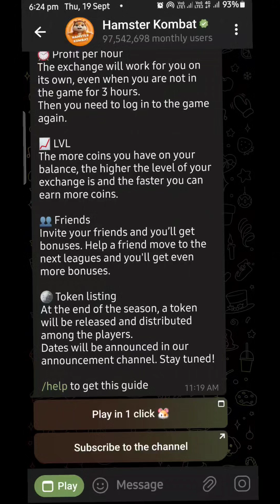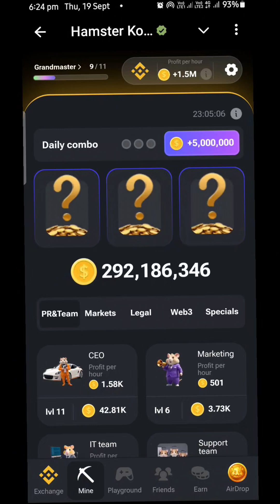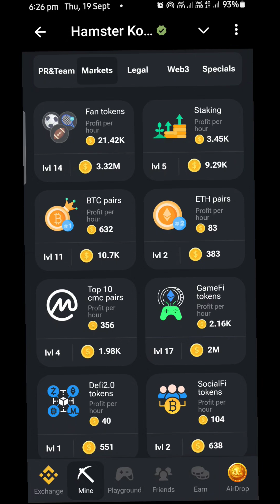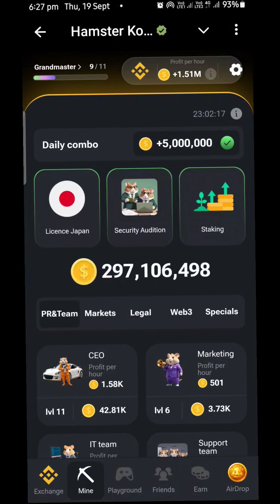20 September daily Combo| 19 To 20 September daily Combo Card Hamster Kombat | Daily Gombo Cards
20 September daily Combo| 19 To 20 September daily Combo Card Hamster Kombat | Daily Gombo Cards

20 september daily combo card unlock | 19 to 20 september daily combo card | hamster daily combo

To dosto kaise hai aap sab dosto aaj ke is video me maine bataya hamster kombat ke daily combo ke bare me daily combo card unlock kiye hai

19 september daily combo card
Hamster Kombat Daily Combo 20 september
20 september daily combo card
Daily combo card hamster
Daily combo card hamster kombat
20 september daily combo cards unlock